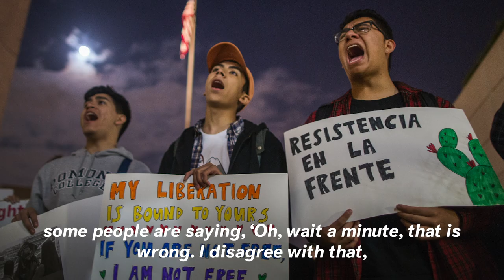United We Dream's Cristina Jimenez And Immigrant Youth Urge People To Vote In Midterms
United We Dream's Cristina Jimenez shares the importance of voting in the 2018 midterm election and what her and Dreamers are doing to secure the vote of helping immigrant communities.

Reported by Robert Valencia